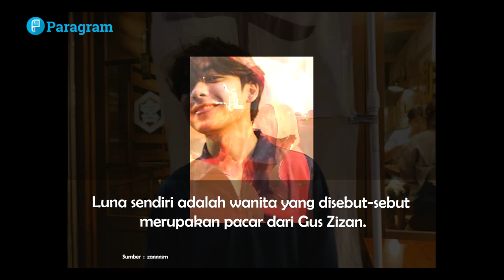Heboh! Sosok Gus Zizan, Anak Ulama Diduga Dugem Bareng Selebgram Zoe Levana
Gus Zizan, konten kreator agamis yang terkenal dengan ketampanan dan hafalan Qurannya, tengah menjadi sorotan publik. Baru-baru ini, ia diterpa isu dugem hingga ciuman dengan TikToker Zoe Levana.

Akun yang diduga sahabat Luna (mantan kekasih Zizan) ini mengungkapkan sindiran terhadap kelakuan Zizan dan Zoe.